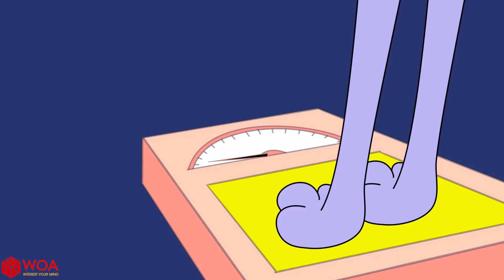Why Are We Still Here Meme | Animal Version